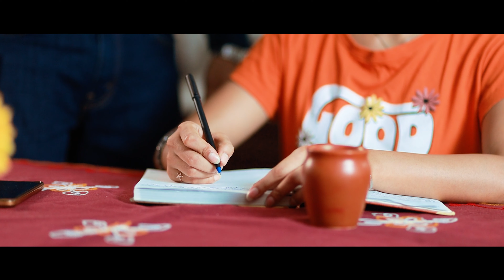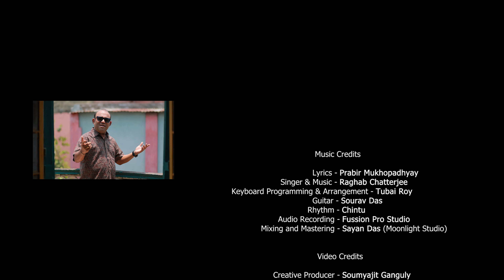Majhe Majhe Chena Mukh (মাঝে মাঝে চেনা মুখ)|Full Video Song |Raghab Chatterjee | New Bengali Song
"Majhe Majhe Chena Mukh" is a poignant melody that elegantly captures the heartache of loving and placing trust in another. It serves as a lyrical reminder of the profound realization of one's own existence amidst the complexities of such emotions.

Song Name: Majhe Majhe Chena Mukh
Singer&Composer: Raghab Chatterjee
Lyricist: Prabir Mukhopadhyay
Composer: Raghab Chatterjee
Keyboard Programming & Arranger: Tubai Roy
Guitar: Sourav Das
Rhythm: Chintu
Audio Recording: Fusion Pro Studio
Mixing & Mastering: Sayan Das( Moonlight Studio)
Producer: Prabir Mukherjee

Video Credits:
Creative Producer: Soumyajit Ganguly
Director: Sabyasachi Ganguly
Dop: Sujoy Panigrahi
Edit: Arghanil Saha
Production Controller: Subir Mukherjee

Song Lyrics
মাঝেমাঝে চেনা মুখ অচেনা লাগে
মাঝেমাঝে কেনা সুখ অজানা লাগে
মাঝেমাঝে মনে হয় আর মাঝে থাকা নয়
সামনে এগিয়ে আসি সবার আগে।।

কখনো কখনো ভাবি চলে যাওয়া ভালো
আবার কখনো ভাবি দেখে যাওয়া ভালো
মাঝেমাঝে মনে হয় আর কোনো রঙে নয়
রাঙাই আমার রঙে পৃথিবীটাকে।।

কখনো ইচ্ছে হয় সব নিয়ে নিই
কখনো ইচ্ছে হয় সব দিয়ে দিই।।

কখনো কখনো ভাবি জিততেই হবে
আবার কখনো ভাবি হারলেও চলে
মাঝেমাঝে মনে হয় এইভাবে আর নয়
এবার আমায় কিছু করতেই হবে।।